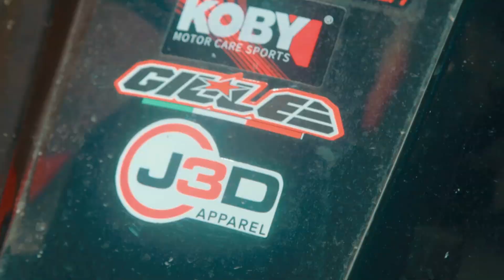ANO BA MAS OKAY SA LONG RIDE? (Honda PCX first impression!)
ORDER A HELMET at Perstaym Moto

GEARS:
Camera: Canon EOS 70D with 10mm-22mm lens.
Back up camera: Canon EOS M3 15-45mm lens with JOBY Gorilla pod.
Mic: Rode Mic Go, Boya MM1 & Boya BM_BY3030
Editing Machine: ASUS ROG Strix